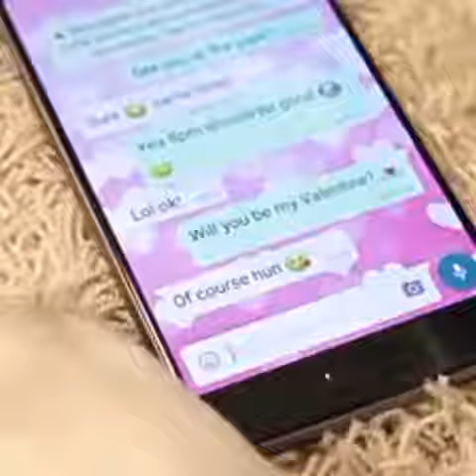Valentines Day Special Proposal | LOVE STORY @odeonaquarium | Falcon Aquarium Services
🐠 FALCON AQUARIUM SERVICES 🐠

We upload new videos everyday. Enjoy the peaceful aquariums, tanks views, animals and pet videos in beautiful hd quality. Relax with beautiful fishes and animals.

🌟FALCON AQUARIUM & PET SERVICES🌟

All Credits Owned by respective content creator